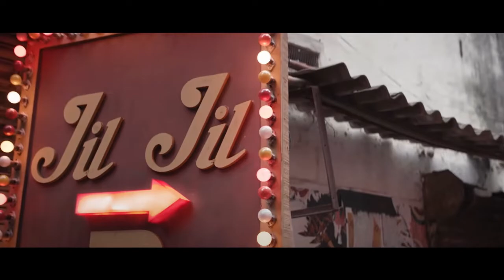Mahaan Movie Review in Telugu | Chiyaan Vikram, Dhruv Vikram, Simha | Movie Buzz | 2022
Mahaan Movie Review in Telugu | Chiyaan Vikram, Dhruv Vikram, Simha | Amazon Prime Video  | Movie Buzz Telugu Lo | 2022

An emotional gangster drama between father and son

Available on AmazonPrimeVideo

Mahaan
Mahaan Movie
Mahaan AmazonPrimeVideo
Mahaan 2022 Movie
Mahaan Karthik Subbaraj Movie